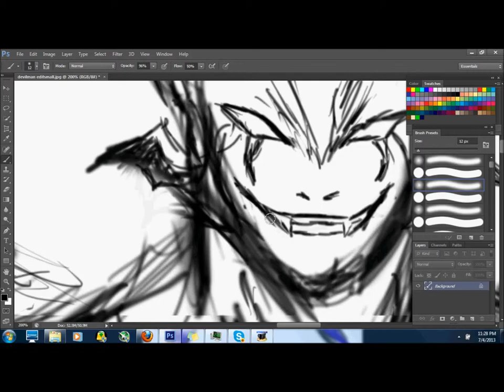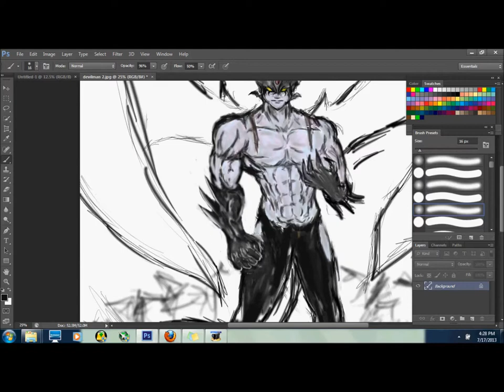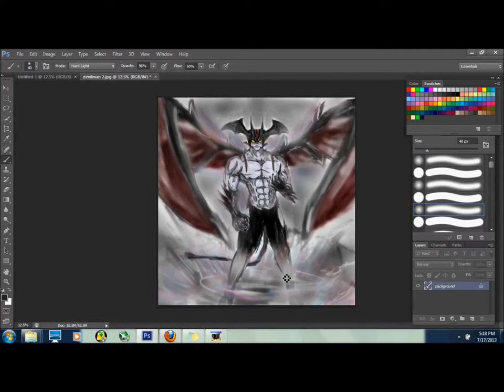Speed paint Fan Art of Devil Man (Akira Fudo/Amon)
Was bored and I decided to re watch the devilman ova's. Then I felt like painting him cuz he looked bad ass. Oh yea the song I used in this video by Deux Human Revolution ost - Icarus.